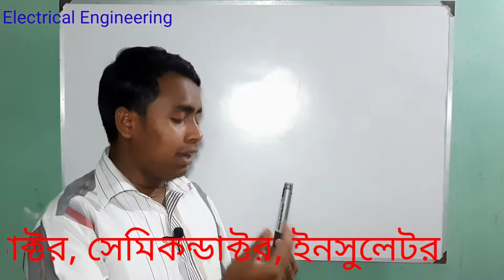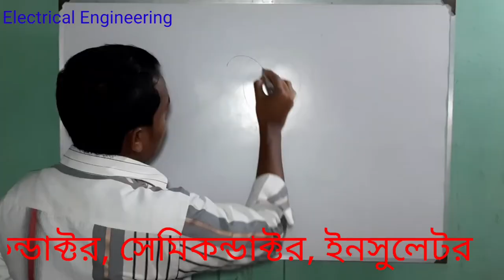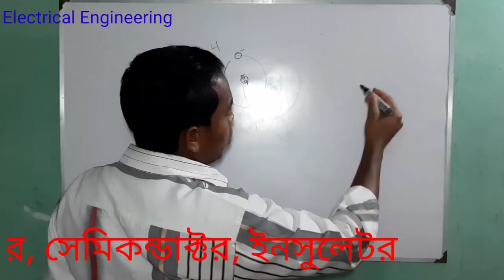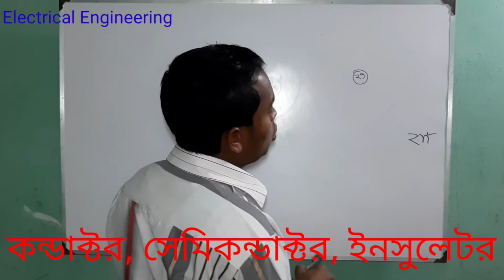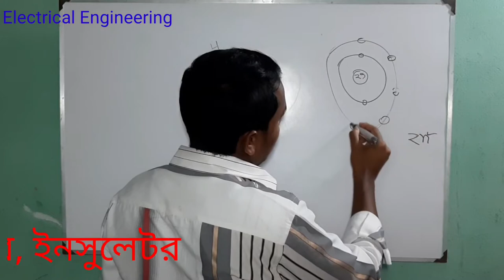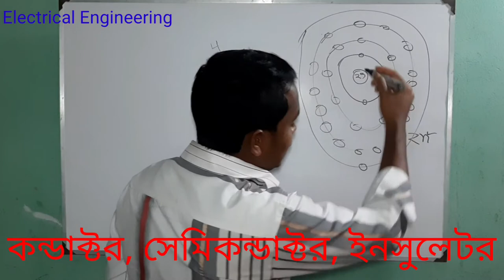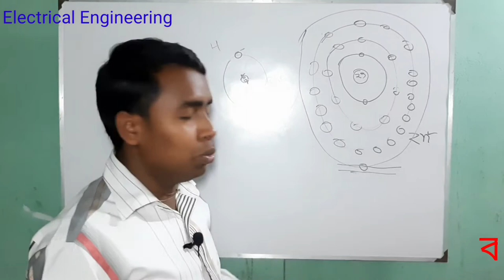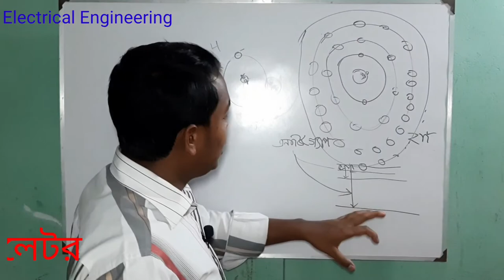what is conductor semiconductor and insulator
Shykot-Dash A semiconductor material has an electrical conductivity value falling between that of a conductor, such as metallic copper, and an insulator, such as glass. Its resistivity falls as its temperature rises; metals behave in the opposite way. Its conducting properties may be altered in useful ways by introducing impurities ("doping") into the crystal structure. When two differently-doped regions exist in the same crystal, a semiconductor junction is created. The behavior of charge carriers, which include electrons, ions and electron holes, at these junctions is the basis of diodes, transistors and most modern electronics. Some examples of semiconductors are silicon, germanium, gallium arsenide, and elements near the so-called "metalloid staircase" on the periodic table. After silicon, gallium arsenide is the second most common semiconductor and is used in laser diodes, solar cells, microwave-frequency integrated circuits, and others. Silicon is a critical element for fabricating most electronic circuits.

Semiconductor devices can display a range of useful properties, such as passing current more easily in one direction than the other, showing variable resistance, and sensitivity to light or heat. Because the electrical properties of a semiconductor material can be modified by doping, or by the application of electrical fields or light, devices made from semiconductors can be used for amplification, switching, and energy conversion.